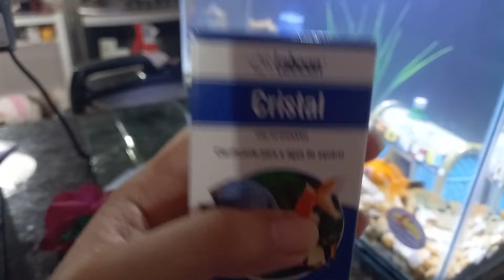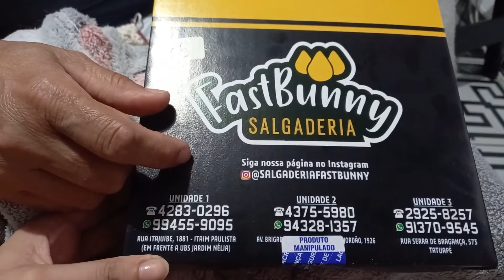UM VLOG GRIPADO | 12 GATOS DEMAIS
NOSSA CAIXA POSTAL 12 GATOS DEMAIS
SILVANA BIZERRA DA SILVA
CX. POSTAL: 52308
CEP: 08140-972